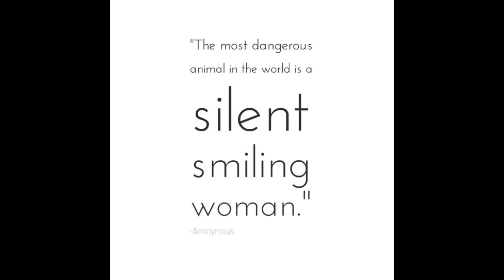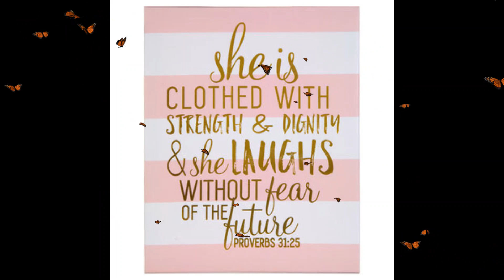LET'S OPEN AND TRY THESE CLOTHES FROM ONLINE SHOPPING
HELLO GUYS SHOPPING IS ONE OF MY FAVORITE HOBBIES. I AM VERY SORRY BUT THAT IS ME, WELL, I HAVE NO KIDS, I DON'T SMOKE, I DON'T DRINK. I DON'T GO OUT FOR BAR HOPPING, I DON'T EAT TO SOME RESTUARANT. WELL, RARELY. IN SHORT I DO NOT HAVE ANY VICES EXCEPT SHOPPING, AS LONG AS YOU KNOW YOUR LIMITS. ALRIGHT? SO GUYS CHECK THIS OUT MY SHOPPING GALORE FROM SHEIN CLOTHING LINES. THANKS GUYS